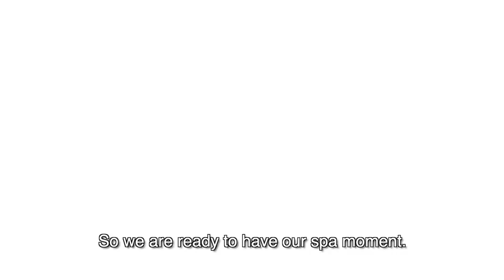Let's Talk About | Marce Pedrozo feat Alexus Tusant | Ep 2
Our second guest of  Let`s Talk About is Alexus Tusant.

Let's Talk
Let`s Chill
Let`s Laught

Grab your seat!!!